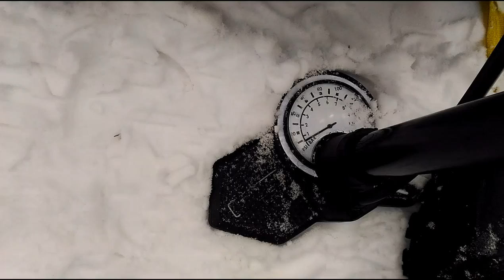Как правильно надувать тюбинг. Раскатали новую горку на Дорошихе.